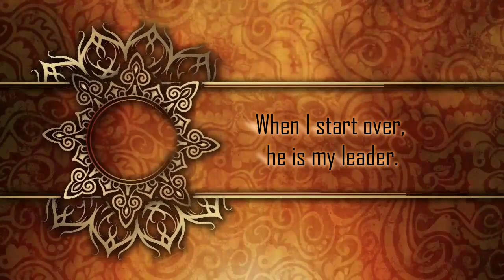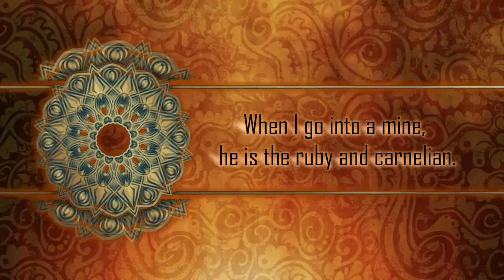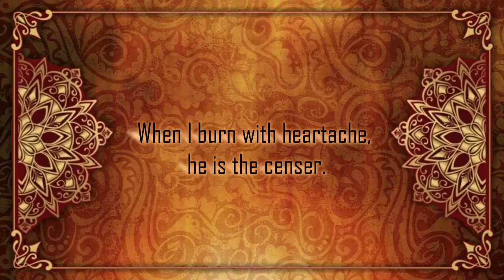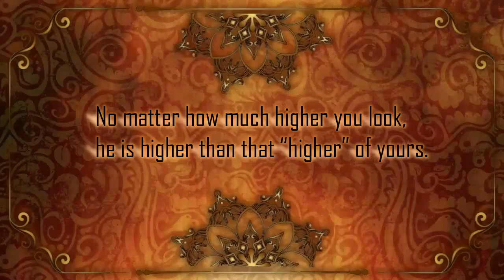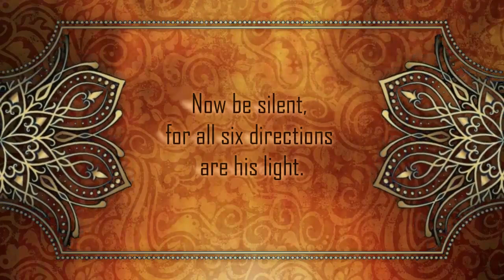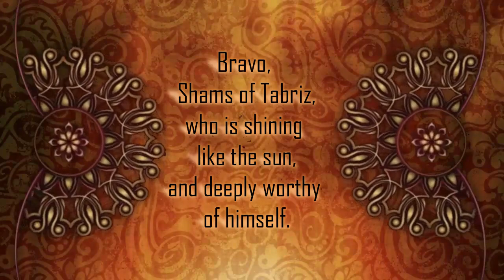Djalâl ad-Dîn Rûmi - Shams of Tabriz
“I am neither of the East nor of the West, no boundaries exist within my breast.